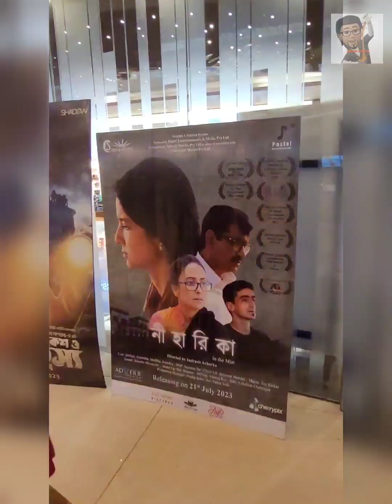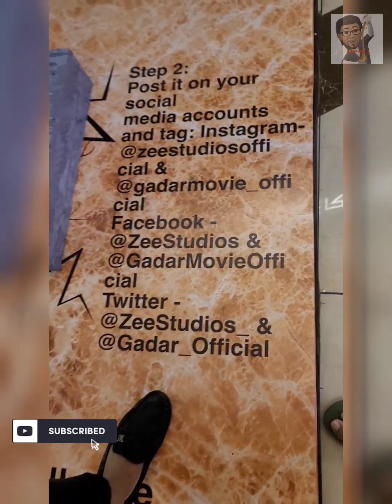How was my experience-'Niharika:In The Mist'@South city?Lemon Coriander Chicken Soup from WOW China?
We went to watch 'Niharika:In The Mist'@South city mall!
And tried the Lemon Coriander Chicken Soup from WOW China at South City Mall Food Court.

Cost of Lemon Coriander Chicken Soup from WOW China : ₹235

The film was quite well-made and tickle the art-film lovers' brain. The soup was fulfilling and delicious. To know more, watch the video.

Location details:
South City Mall

Inshot Music used:

Musician: Jeff Kaale

Shot on: Samsung S20 FE
Software: INSHOT

I will definitely revert back within 2 to 3 days